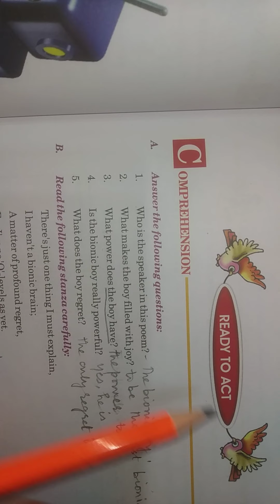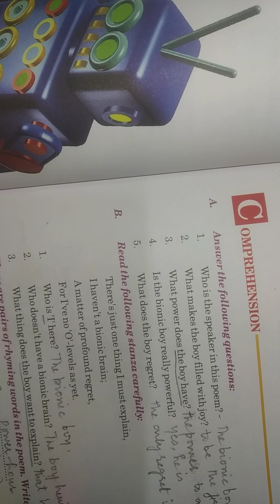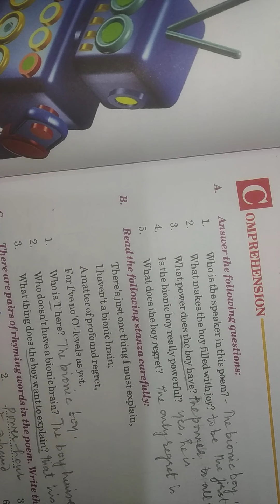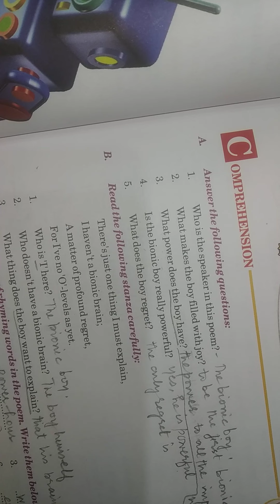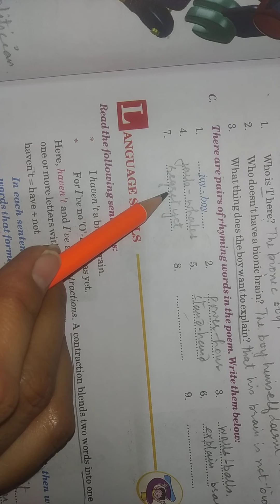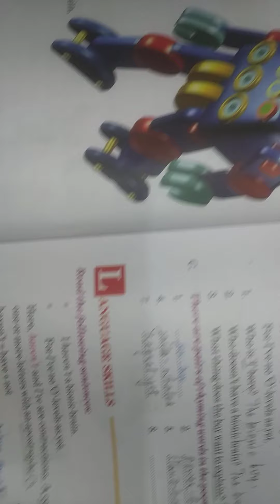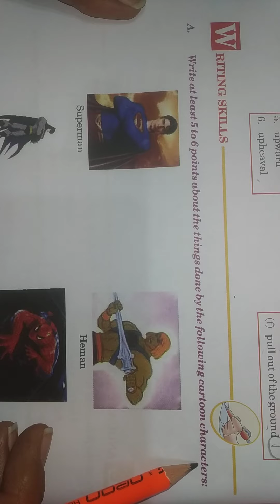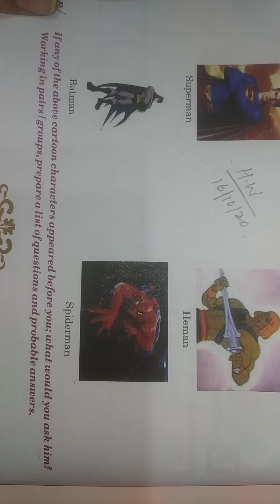bk exercise class 8(1)